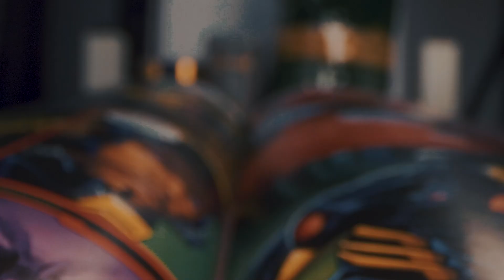Cosmic Crucible - Youtube Wont Let Me Write The Name Of This Player... - Marvel Strike Force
Feeling thirsty?

Time Stamps:
00:00 Opening
00:40 Stage 4 - Masters Of Evil Vs Wardogs - 100k Punch Down
02:04 Stage 2 - Unlimited Vs Darkhold - 80k Punch Down
04:18 Stage 3 - Tangled Web Vs Eternals Nova - 500k Punch Down
07:12 Stage 1 - New Warriors Vs Gamma - 50k Punch Down
08:54 Stage 5 - Apoc Hybrid Vs Death Seed Apoc - 130k Punch Down
10:28 Stage 6 - Dormhold Vs Rebirth QS - 470k Punch Down